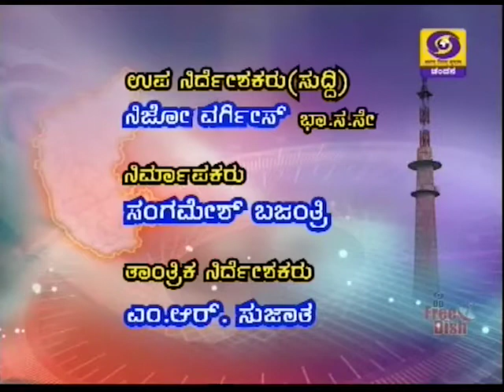DD CHANDANA NEWS 06. 04. 2018 . 1.00 PM